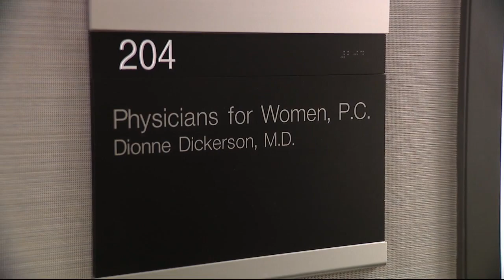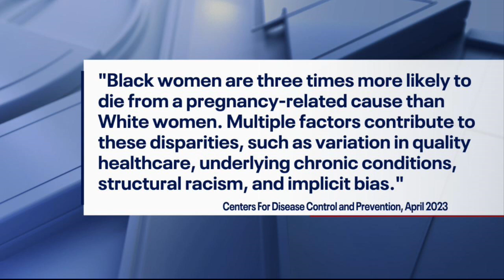Black Maternal Health Week shines a light on racial disparities in OBGYN care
When it comes to healthcare, the historical data highlighting racial disparities and inequities is undeniable. Dr. Dionne Dickerson says there are a multitude of reasons Black mothers are dying at such a disproportionate rate.